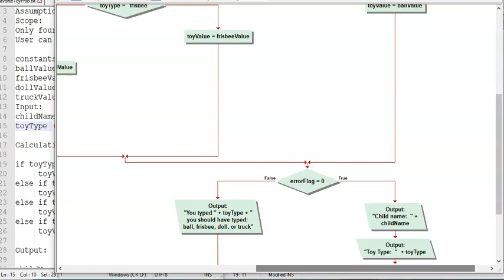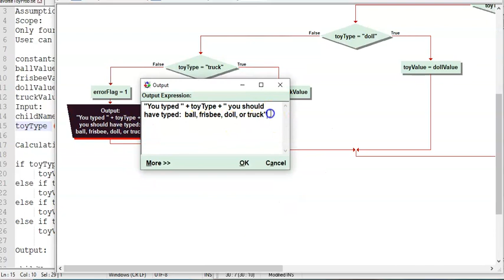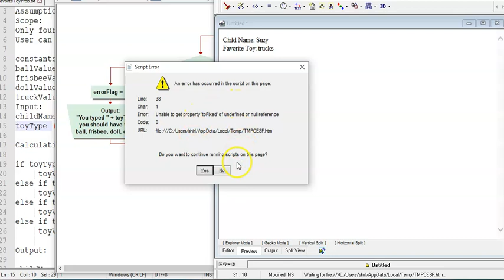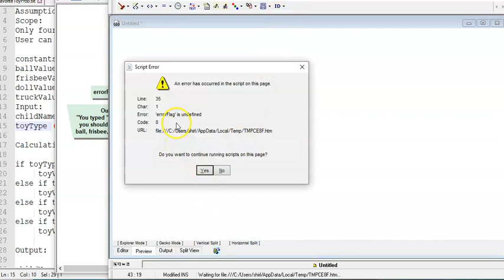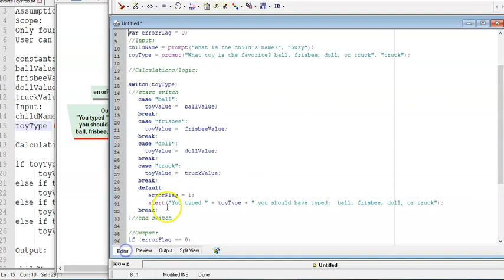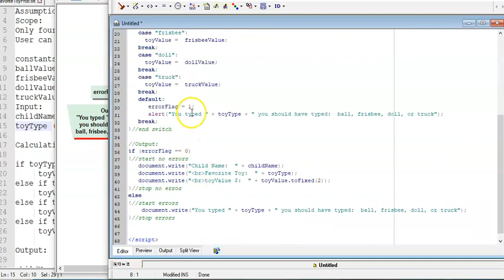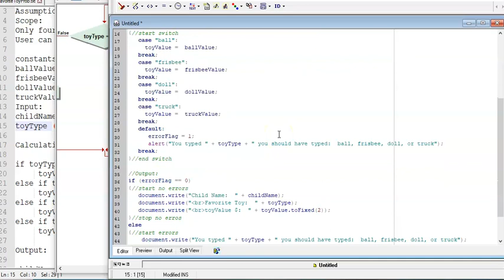lesson6 11 favToy error trap code